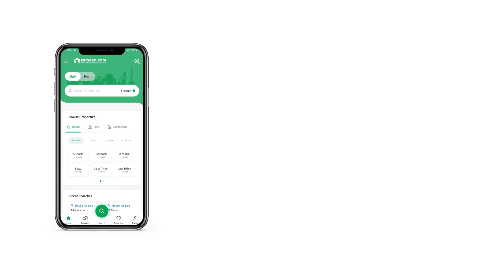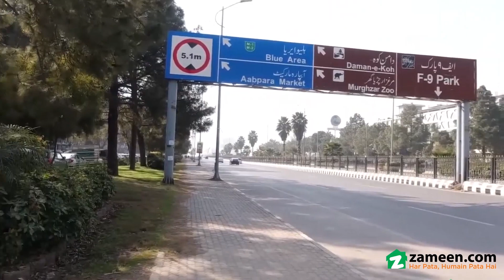1.4 KANAL OFFICE FOR RENT IN BLUE AREA ISLAMABAD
Blue area 6,200 Sqft Floor with Lift Hall Managerial Rooms, on a Nice Location

Reception
Elevator
Big halls
Meeting rooms
Managerial rooms
Kitchen
Baths
Emergency exits
PUBLIC TRANSPORT

Note
Glass Partitions and Furniture are for sale
For MN companies, Ngos,IT,CALL CENTER,Marketing, Corporate Companies
Commercial Property Management Group
Islamabad Most Trusted Corporate Realtors
Corporate, Commercial, Industrial Real Estate Service
Deals in,

Commercial All CDA Sectors
Industrial I-9, I-10, Humak, Tarnol
Residential F6, F7, F8, G6, E7